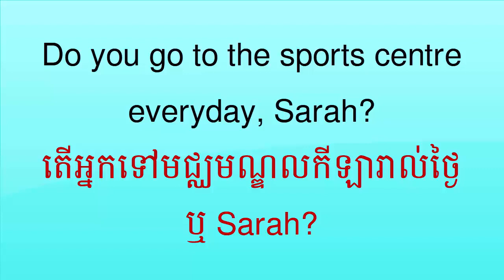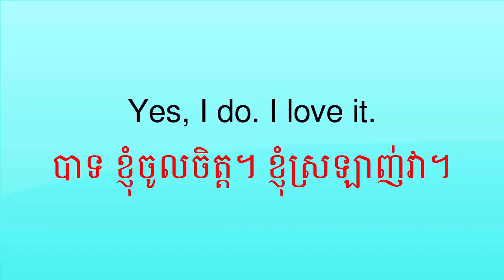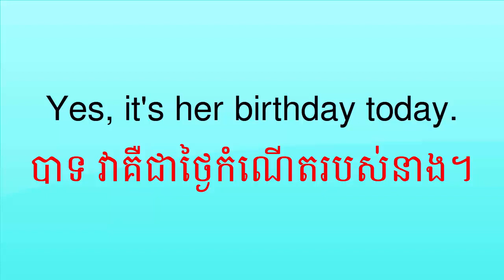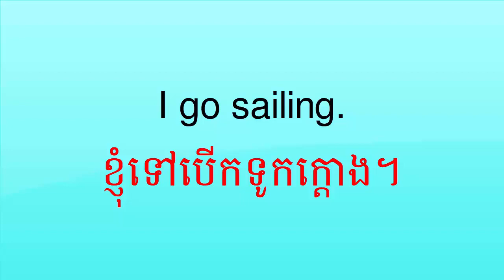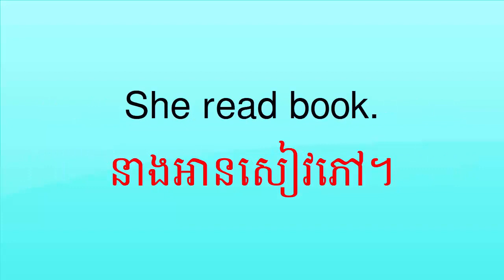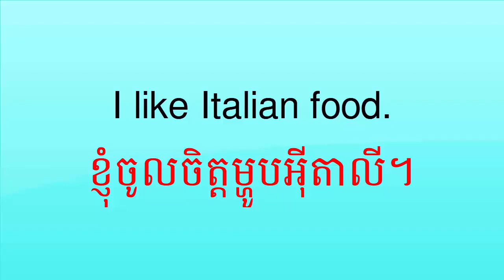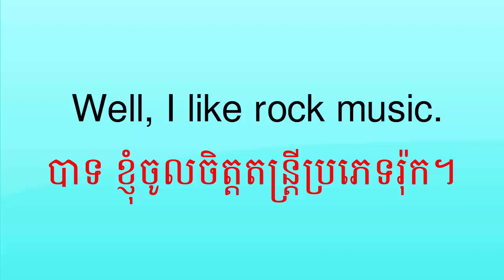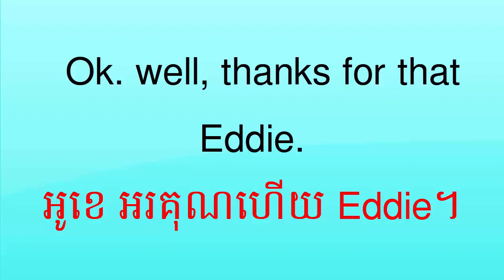Study English Khmer ( Conversation Part 61 )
Study English For Cambodian learners